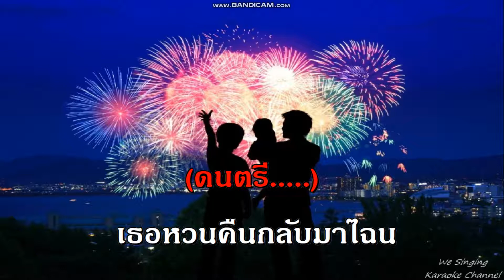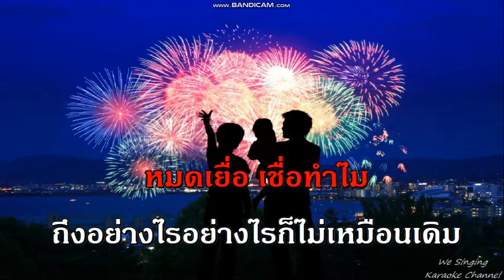ถึงอย่างไรก็ไม่เหมือนเดิม สุนทราภรณ์ หญิง golden song karaoke คาราโอเกะ